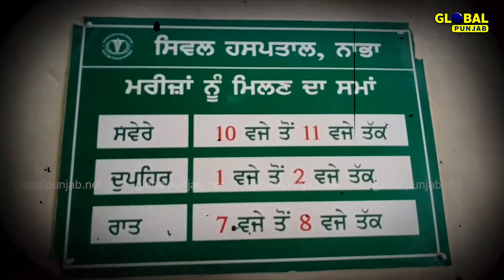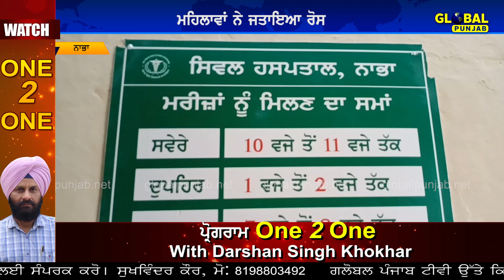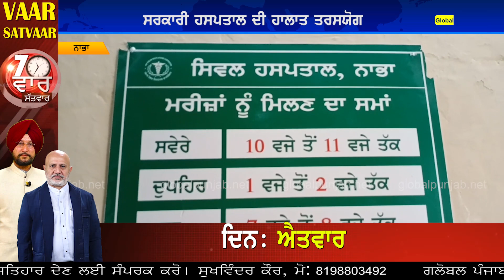ਸਰਕਾਰੀ ਹਸਪਤਾਲ ਦੀ ਹਾਲਤ ਤਰਸਯੋਗ, ਜਨਾਨਾ ਵਾਰਡ ਰੱਬ ਆਸਰੇ ਚੱਲਦਾ, AAP ਲੀਡਰ ਨੇ ਘੇਰੀ ਸਰਕਾਰ